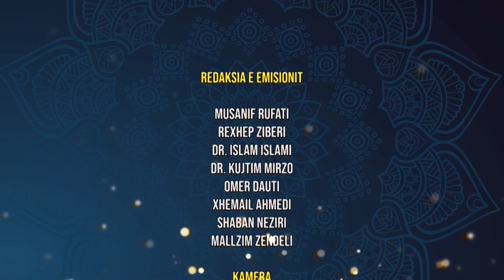Emisioni fetar "Ikre" me imamin e Xhamisë së fshatit Serovë në Shkup, Rijad Kalisi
Tema: Si nënkuptohet dunjaja dhe ahireti nga këndvështrimi fetar

Ligjerues: Rijad Kalisi

Moderator: Musanif Rufati